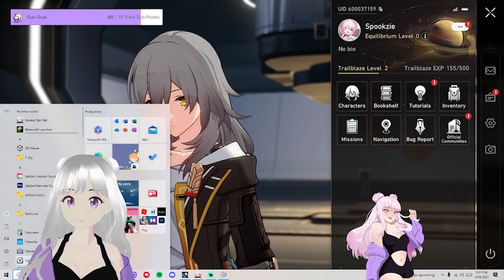KAFKA IS WAIFU!! SPOOKZIE PLAYS HONKAI STAR RAIL [1.0] PART 1: GETTING STARTED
Hi!! Honkia Star Rail is finally here and I streamed the entirity of the 1.0 story line! Here's a quick intro video covering the start of the game! Meet characters and learn the mechanics with me trailblazer! All hail queen Kafka XD

ART CREDIT:

Thumbnail art by: @richydrawss